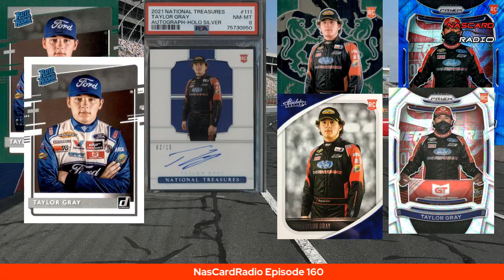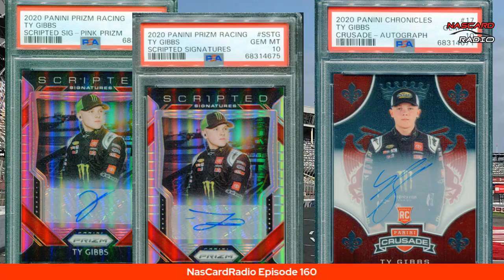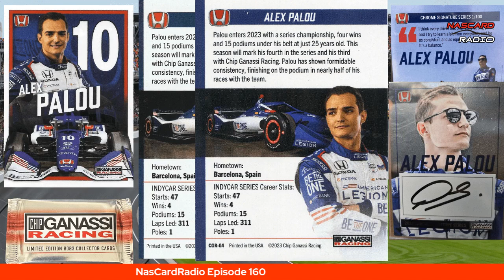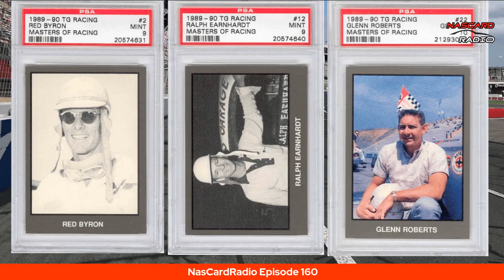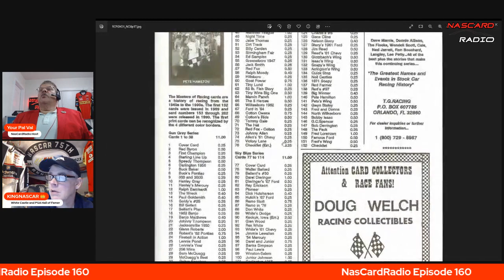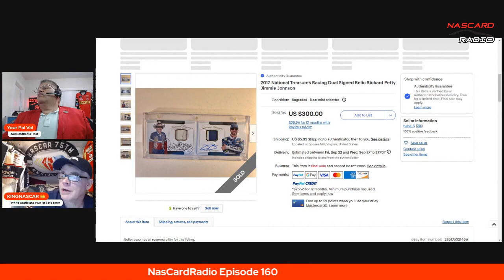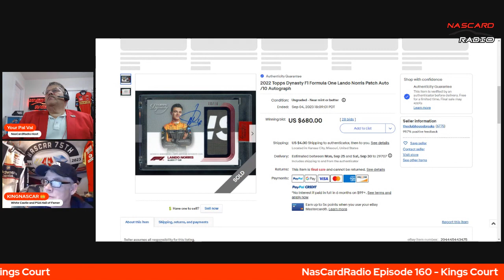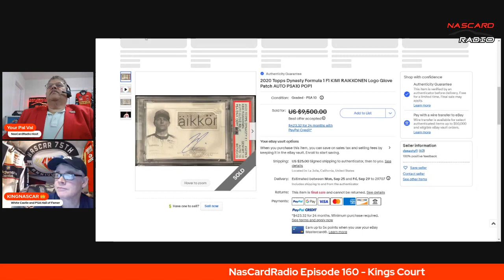Revisit 1989 TG Masters of Racing Cards And The Amazing Color Photography - Episode 160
NasCardRadio Episode 160:
00:21 INTRO
01:28 Shoutouts
02:29 Racing Recap
25:56 1989 TG Masters of Racing Cards
52:00 Kings Court

The guys review last week’s Kansas Speedway Craftsman Truck Series (Christian Eckes), Xfinity Series race (John Hunter Nemechek) and Cup (Tyler Reddick) winners, highest finishing rookies (Taylor Gray, Parker Retzlaff and Ty Gibbs) and their rookie trading cards. Next, the guys cover the IndyCar Firestone Grand Prix of Monterey winner Scott Dixon and 2023 IndyCar Champion Alex Palou and their rookie cards. In the next segment the guys revisit the 1989 TG Maters of Racing set. Review the different series and how they were sold. The color photographs used for the set were taken by the same person who produced some of the early NASSCAR trading cards and the Racing Pictorial magazine. Most of the photography taken at racing events were in black and white for newspaper photos. These color photos are rare and provide a complete color history spanning 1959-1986. Finally, the guys wrap up the show with some groovy eBay auctions in ‘The Kings Court’.